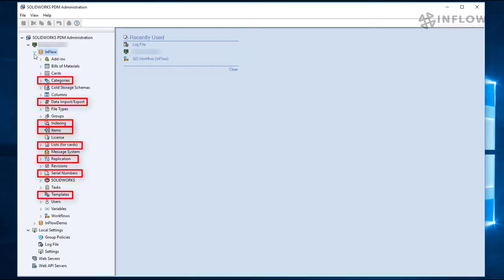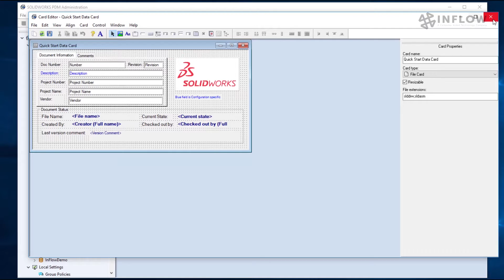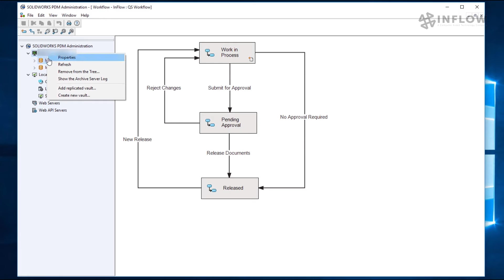“Navigating The PDM Administration Tool” - Day In The Life - SOLIDWORKS PDM Administration Series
In this video, Nick Sweeney from our InFlow team will be walking you through navigating around the PDM administrator tool. He will show you where you can edit data cards. He will also show you where new users and workflows can be created. Finally, he will help you find the logs that will help with debugging in the event of an issue.

Understanding where everything can be found is the first step to be a good administrator. By understanding they layout and options available, you will become more confident in the system you are administering.

Contact InFlow / CATI to get more information about how our PDM solutions can help improve your business.

Support Hours: 7AM – 9PM Central Time
Support Days: Monday - Friday